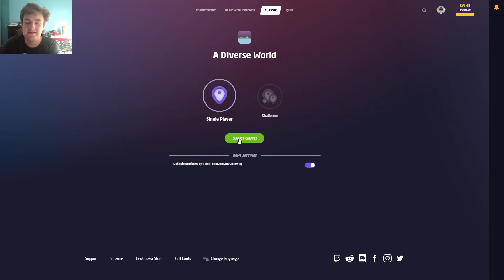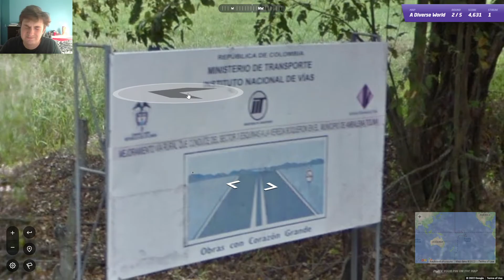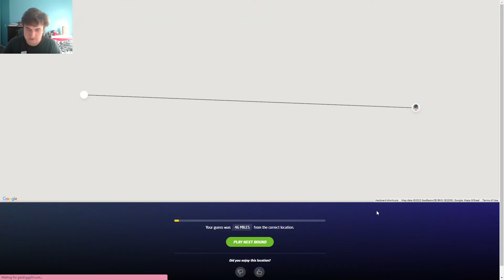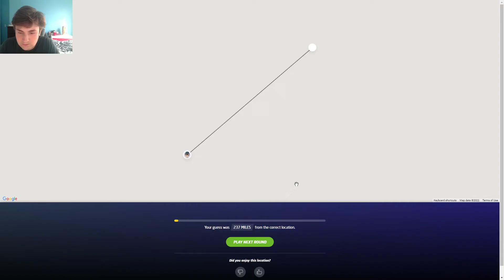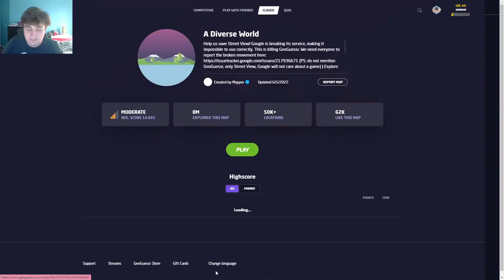Geoguessr - A Diverse World - Country Streaks!!!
Yay so it turns out taking your time can be really helpful
I usually always get bulgaria wrong stg